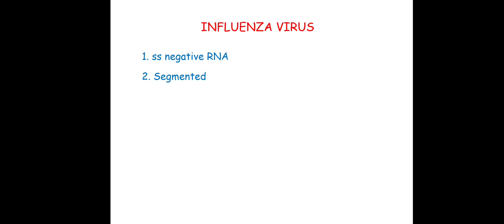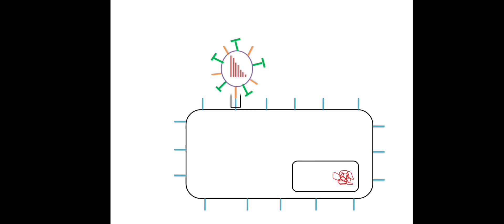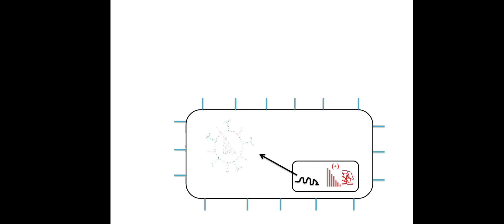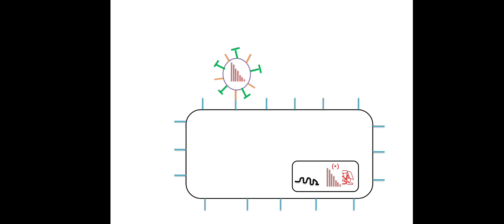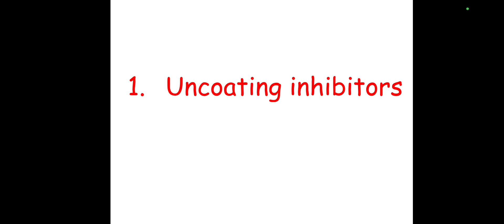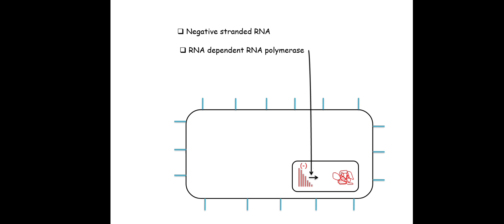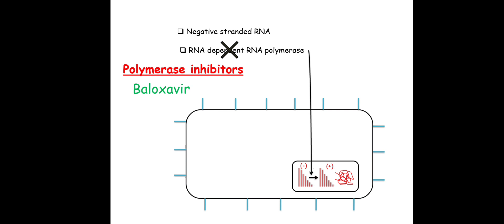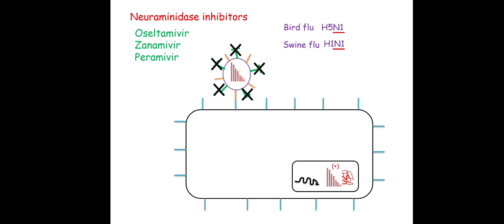Anti influenza drugs pharmacology in hindi